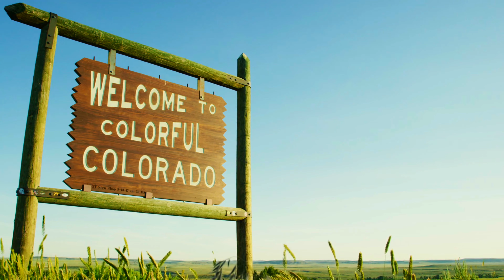COLORADO 4K Scenic Relaxation Film | Rocky Mountain National Park | Aerial Cinematic Drone Movie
Welcome to our Colorado 4K Scenic Relaxation Film, an aerial cinematic drone movie that will take you on a breathtaking journey through the stunning landscapes of Rocky Mountain National Park. Shot in stunning 4K resolution, this film captures the vibrant colors and natural beauty of Colorado from a unique perspective.

Fly high above the towering peaks and lush forests of Rocky Mountain National Park, and witness the majestic beauty of the Rockies. From the rugged mountains and valleys to the sparkling lakes and waterfalls, you'll experience the best of what Colorado has to offer.

But this film isn't just about the visuals. We've also curated a selection of calm and relaxing music to accompany the stunning aerial footage. Let the soothing sounds of nature and gentle piano melodies wash over you as you immerse yourself in the beauty of Colorado.

Whether you're a nature lover, an adventurer, or simply seeking a moment of peace and tranquility, this Colorado 4K Scenic Relaxation Film is the perfect way to unwind and experience the best of what the Centennial State has to offer. So sit back, relax, and let the natural wonders of Rocky Mountain National Park transport you to a place of peace and serenity.